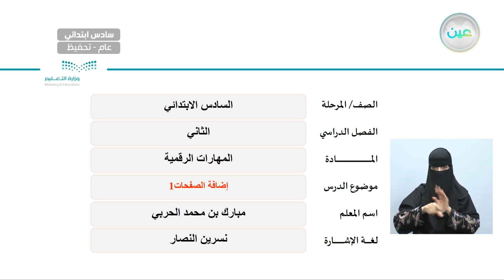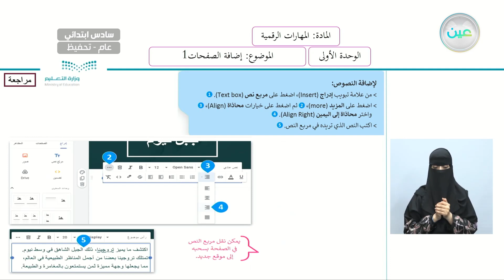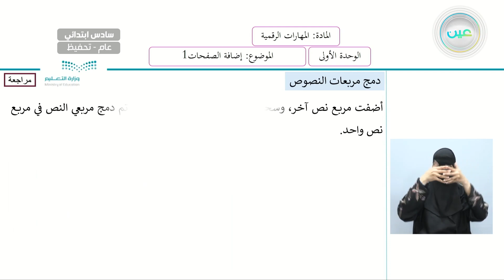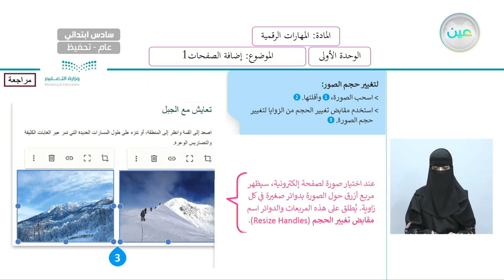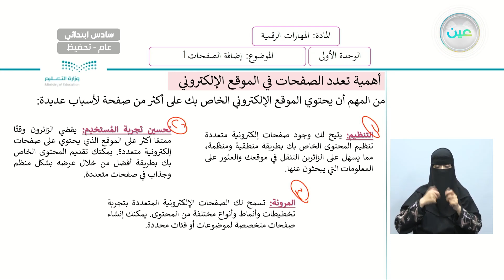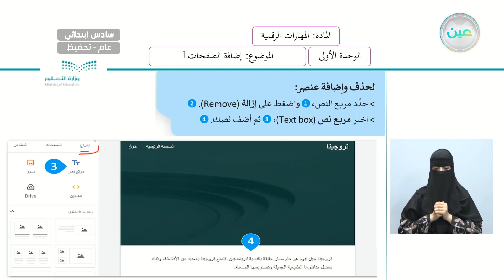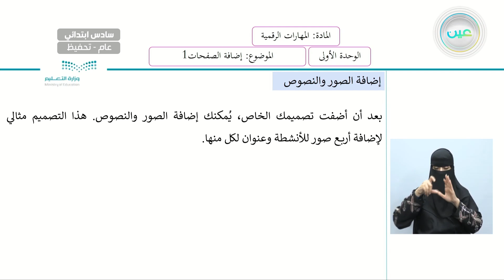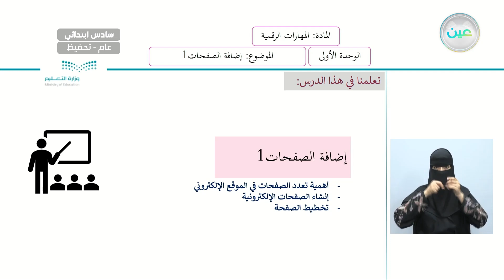إضافة الصفحات1 - المهارات الرقمية - سادس ابتدائي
الحصة السابعة - الأحد - الأسبوع الثاني - سادس ابتدائي06